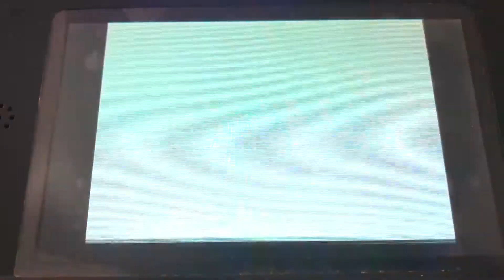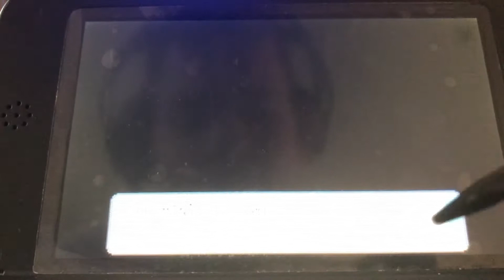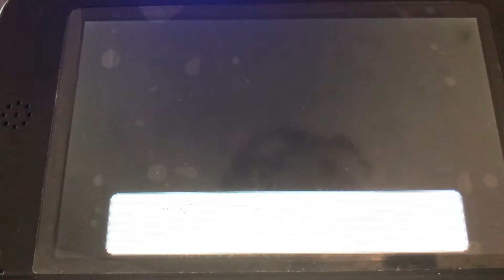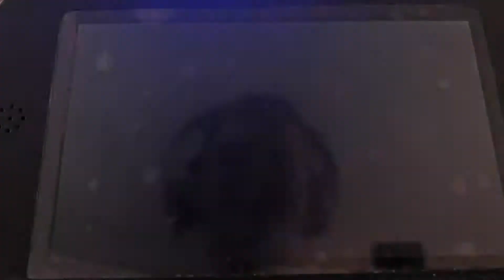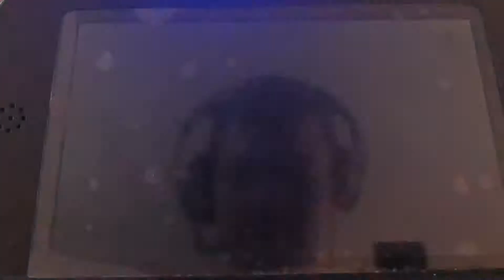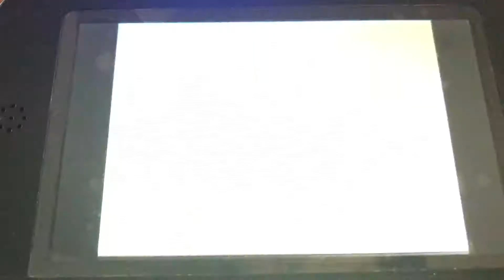Shiny Shaymin in diamond after 9 days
After 9 long days of hunting in my friends copy of Pokemon Diamond I found a shiny Shaymin.